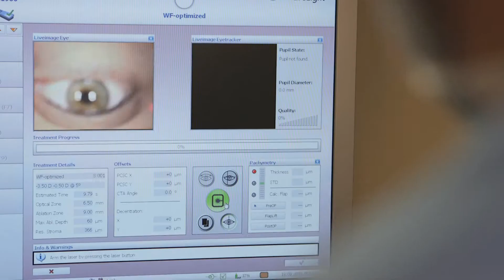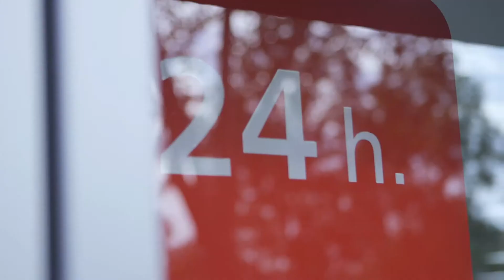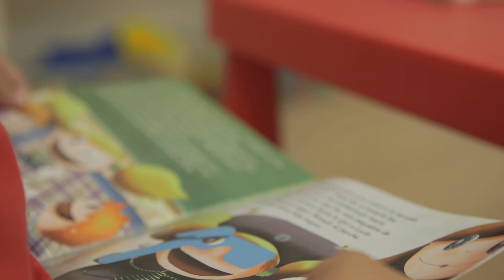ICR CORPORATE VIDEO - EN